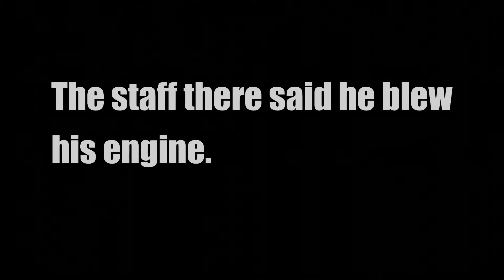Burnouts in the Sainsbury's carpark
Out shopping last night and this guy was doing donuts in the car park.